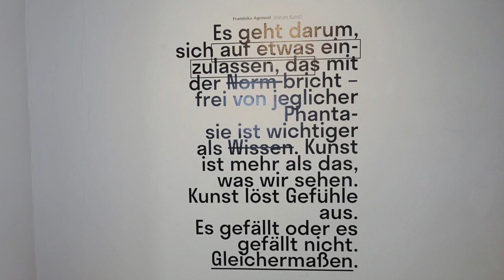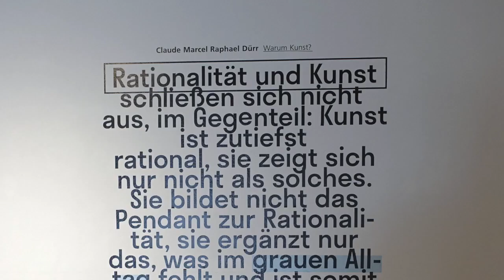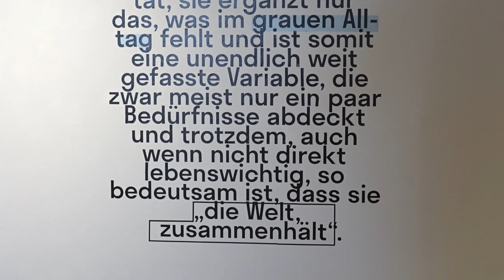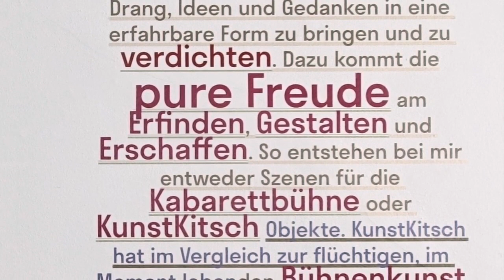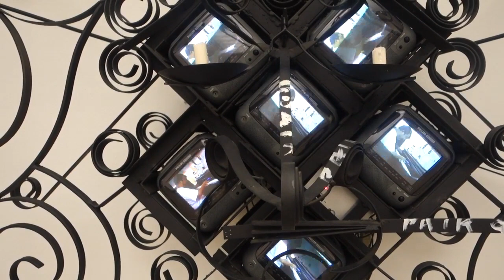Kunst in Ulm 2018. Ein Video von Joachim Rex.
Warum Kunst? Eine sehenswerte Kunstausstellung in Ulm!
Ein Video von Joachim Rex